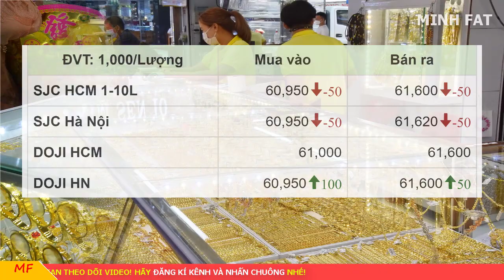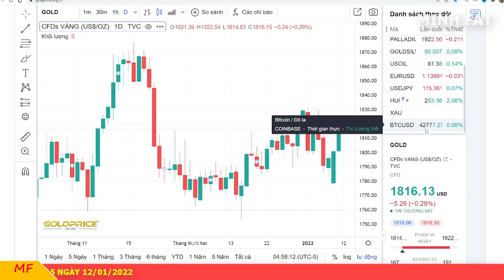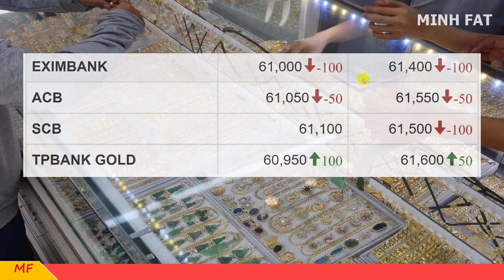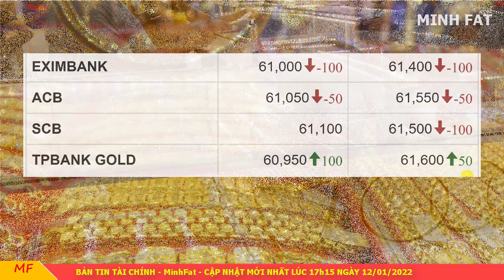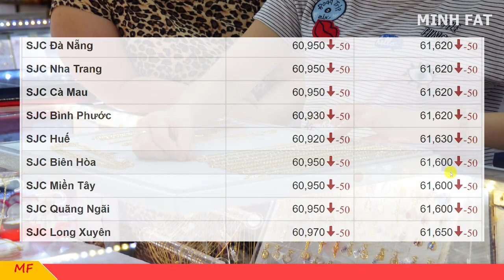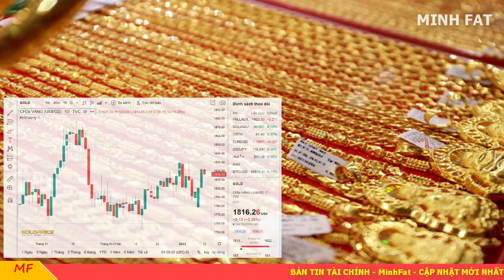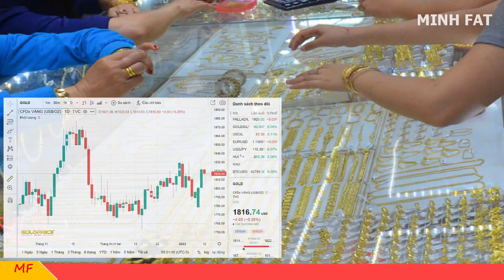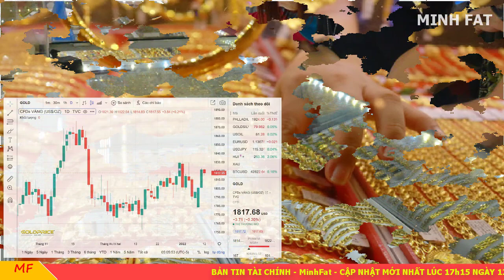Giá vàng hôm nay ngày 12/01/2022 - giá vàng 9999, vàng sjc, vàng nhẫn 9999,...